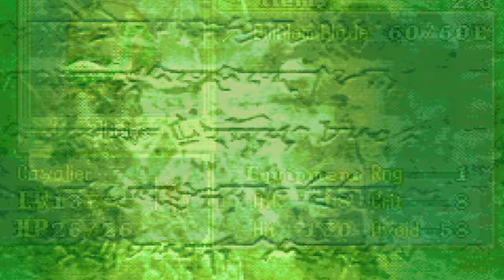Part 3: Let's Play Randomized Fire Emblem 7 - "Choo Choo"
This is a randomized Fire Emblem 7 let’s play with randomized recruitment. The route I’m taking is Eliwood Hard Mode and I have also increased the growth rates of all enemies by 30%.